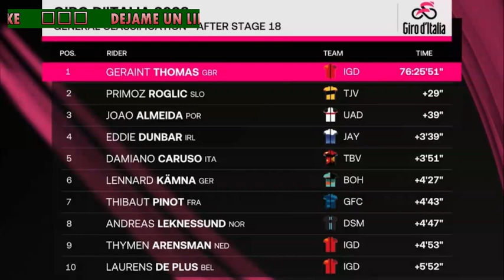SE ATACAN EN LA MONTAÑA Y ESTO LE PASA A UNO DE LOS FAVORITOS - RESUMEN ETAPA 18 GIRO DE ITALIA 2023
RESUMEN DE LA ETAPA 18 DEL GIRO DE ITALIA 2023 ATAQUE DE PRIMOZ ROGLIG JOAO ALMEIDA SUFRE EN LA MONTAÑA FILIPPO ZANA GANA LA ETAPA THIBAU PINOT LIDER DE LA MONTAÑA